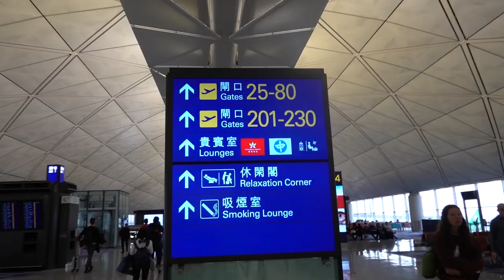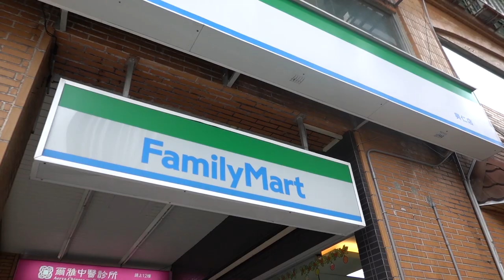youtube video #-9S7_K88VWE